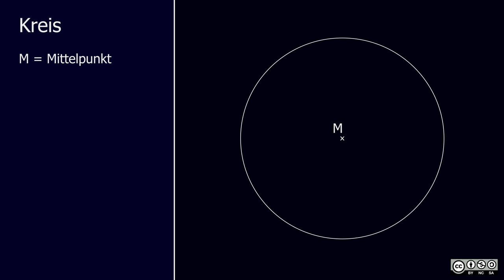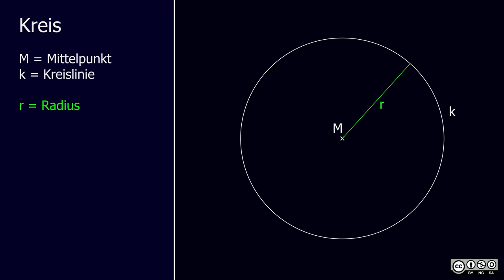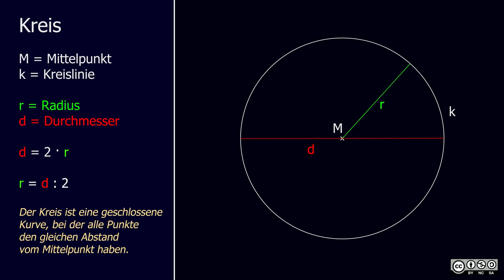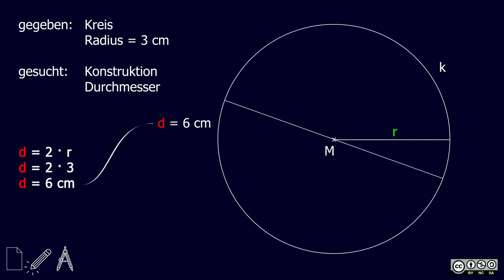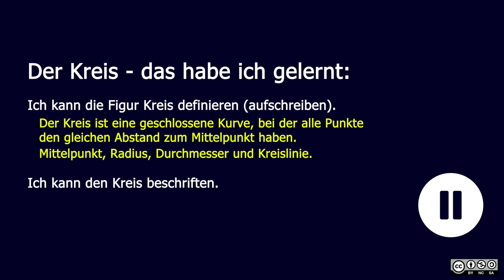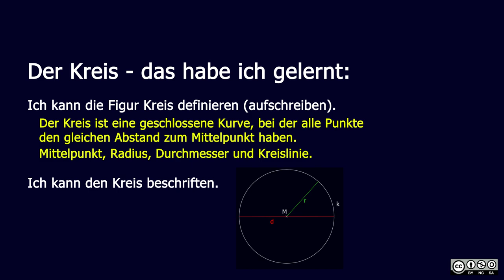Lagebeziehung Kreis mit einer Geraden INTRO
Lagebeziehung Kreis mit einer Geraden